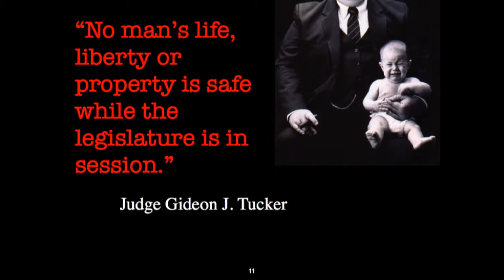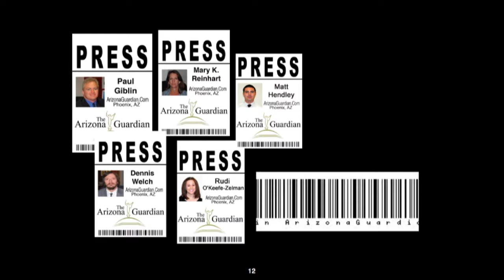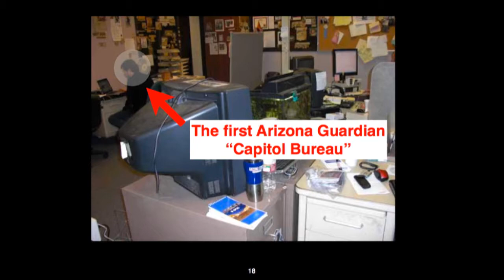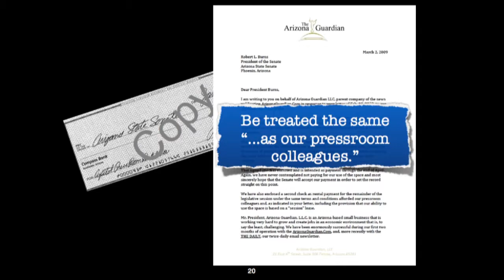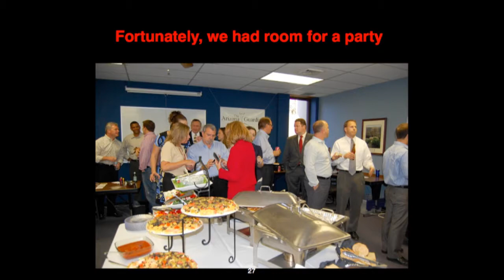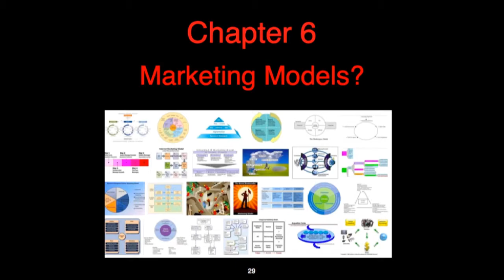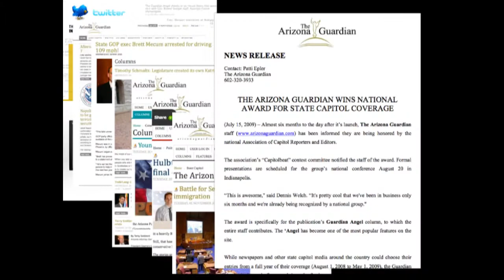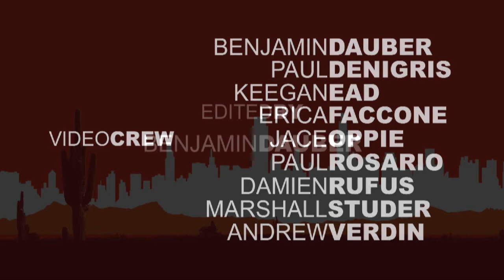TEDxPhoenix 2010 Bob Grossfeld - Arizona Guardian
Bob Grossfeld saved journalism and a few trees along the way when he created the Arizona Guardian, an online news site that covers state politics as closely as any of its competitors. He took a fresh approach, following the Costanza model. George Costanza theory states 'If every instinct you have is wrong, if you do the other thing it must be right'. So he took the approach that if we have fun and do it right, success will come.

The big idea and big success of the Arizona Guardian is to 'lose the paper, keep the reporters, and be independent.'

TEDx is a program of local, self-organized events that bring people together to share a TED-like experience. Our event is called TEDxPhoenix, where x = independently organized TED event. At our TEDxPhoenix event, TEDTalks video and live speakers will combine to spark deep discussion and connection in a small group. The TED Conference provides general guidance for the TEDx program, but individual TEDx events, including ours, are self-organized.